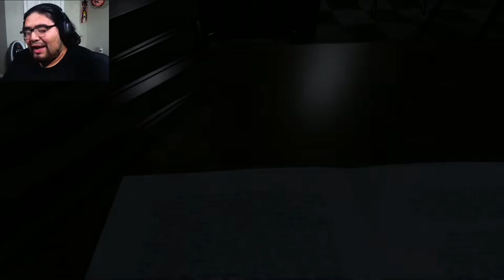DON’T EVER FALL ASLEEP IN SCHOOL!!!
🟣Notes🔵
Remember guys don't sleep in class or you're gonna get chased by spooky monster that is slight stupid!

🟣Equipment🔵
Camera:

🟣Edited By🔵